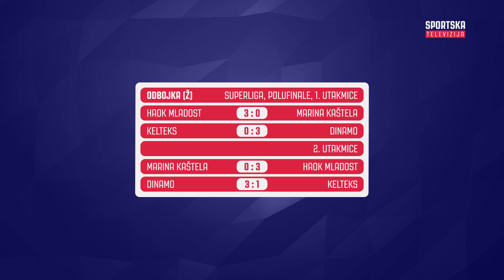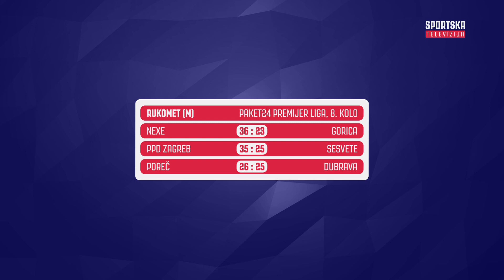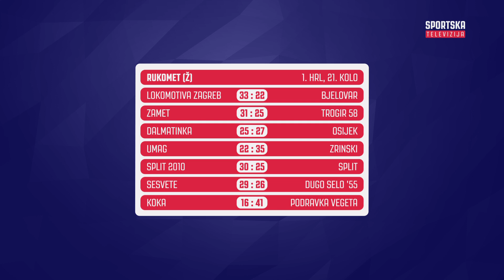PREGLED HRVATSKIH LIGA | Ep. 177